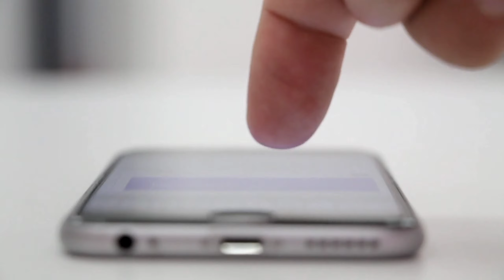وزير الخارجية ناصر بوريطة يعلّق حول إمكانية إعادة فتح حدود المملكة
المصدر : هسبريس
قناة صفاء أم رائد Canal Safaa Om Raid
للمتابعة : para seguirnos
فايسبوك : facebook